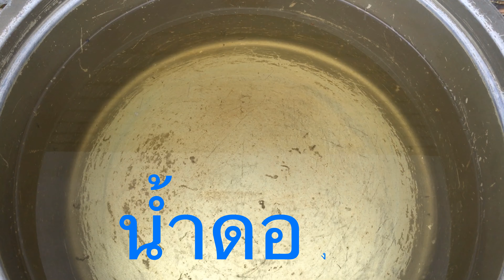28-07-2019 กระเทียมดอง "อิ่มบุญ" วัดพุทธวิหาร อัมสเตอร์ดัม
ประจำทุกปี ช่วงปลายกรกฎาคม อาสาสมัครจะมานั่งปอกกระเทียมกัน เป็นผลิตภัณฑ์ทางวัด เพื่อเป็นของฝาก แจกให้อาคันตุกะและญาติโยม